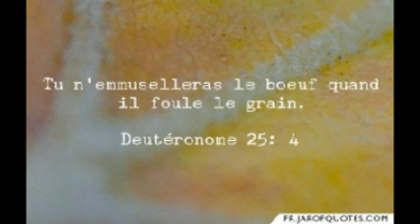La Bible ugement futur d amalek Ancien Testament deuteronome 25